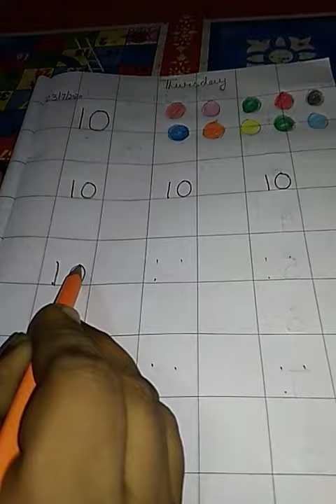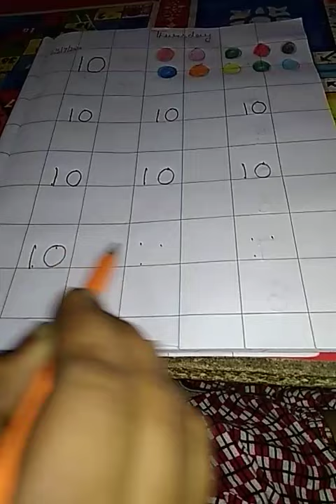23/7/2020 Class-Nursery Sub- Maths